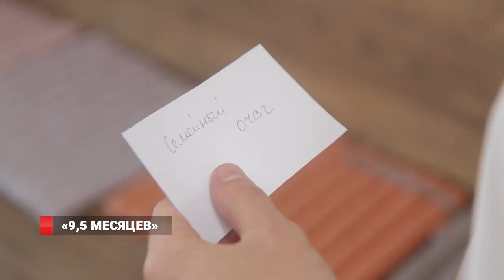«9,5 месяцев»: 8 канал выбрал участников нового свадебного шоу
9 с половиной месяцев. 8 канал выбрал участников нового свадебного шоу. Планировали взять одну пару, в результате –в проекте будут участвовать сразу две.